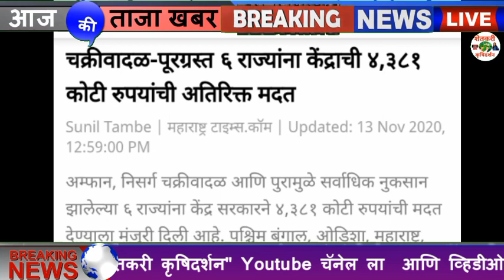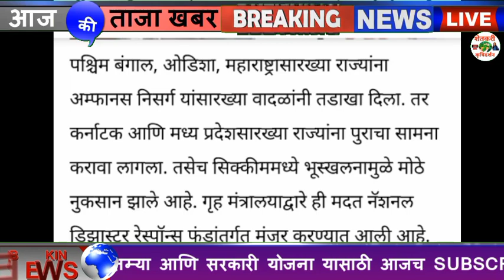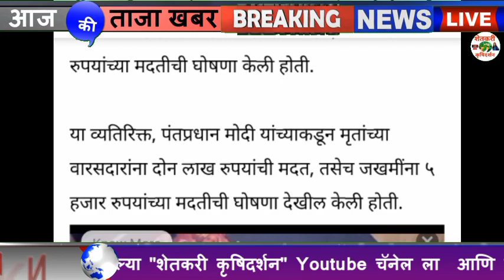चक्रीवादळ-पूरग्रस्त ६ राज्यांना केंद्राची ४,३८१ कोटी रुपयांची अतिरिक्त मदत